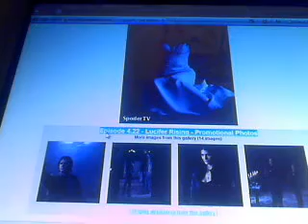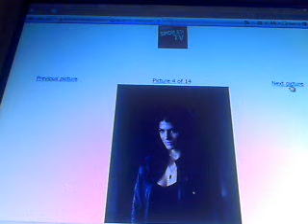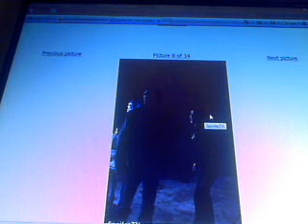Supernatural Major Spoilers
BIG Major Spoilers Supernatural ep 22 pix

Link